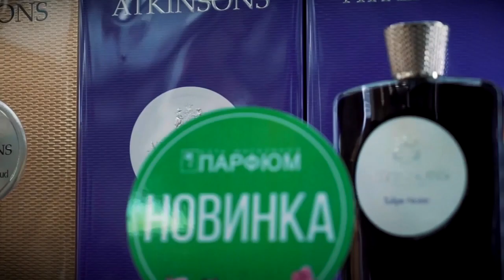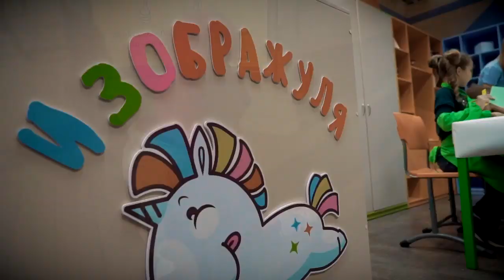Телеканал Тверской Проспект и партнёры поздравили всех мам с праздником